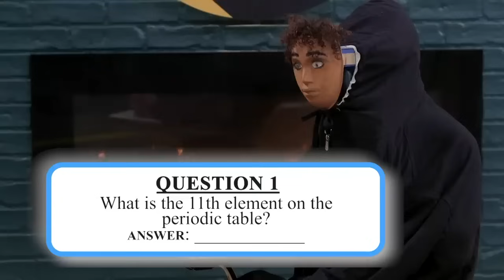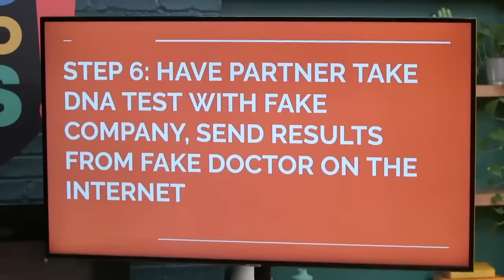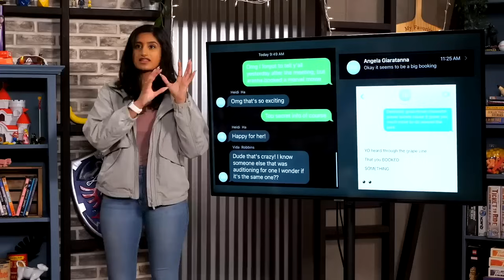The Best of Smosh's "Let's Do This!"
Very recently, Smosh's most unqiue formatted show was retiring for something big in the future. I mean BIG!!! So with that being said, I picked a bunch of solutions/moments/bits/challenges that made the show so chaotically wholesome. Let's Do This!! *Star Wipe* Enjoy!